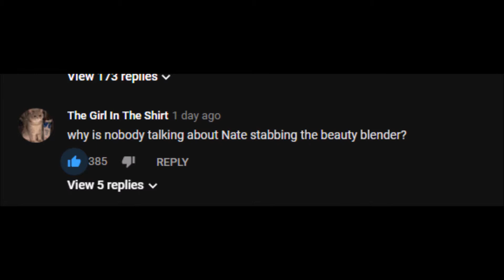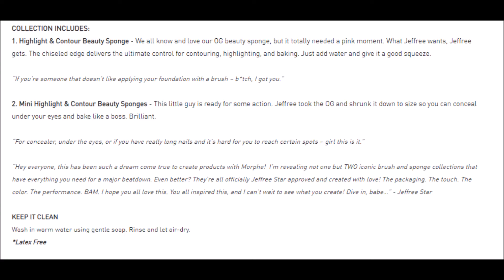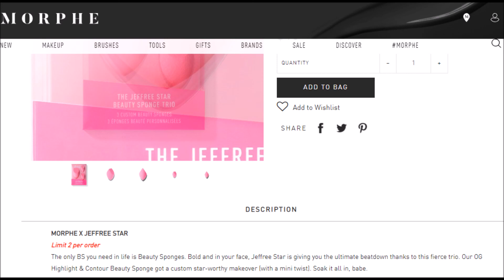Nate stabbing beautyblender easter egg... missed collab with Jeffree ★ ?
got a new mic but laptop and video editing software is garbage and so am i